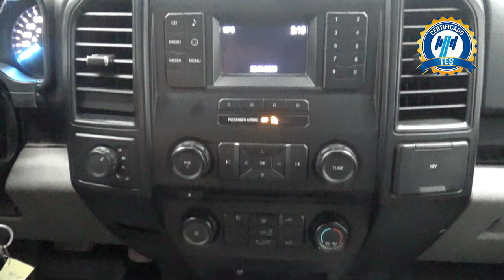Ford / F-150 / 2018 - 17371